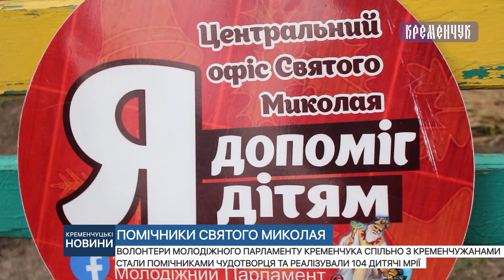Волонтери Молодіжного Парламенту Кременчука спільно з кременчужанами стали помічниками Чудотворця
Волонтери Молодіжного Парламенту Кременчука спільно з кременчужанами стали помічниками Чудотворця та реалізували 104 дитячі мрії